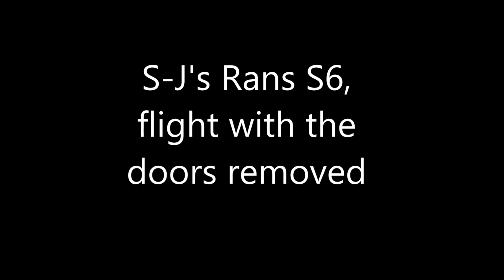Summers evening Microlighting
S-J fly's her Rans S6 and Pegasus Q on a hot summers evening